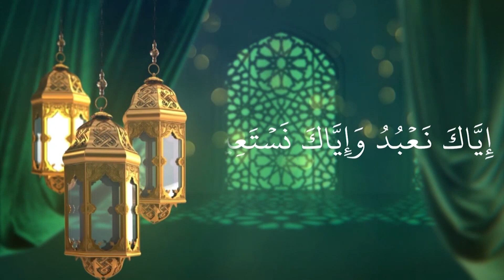CLASS- 10 HIFZ HADDAD PART- 5 21-12-2020)